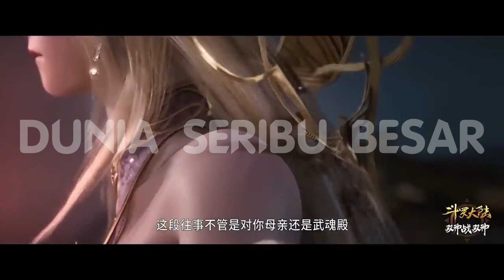Emperors Domination " Li Qiye " / Lembah Dragonhark